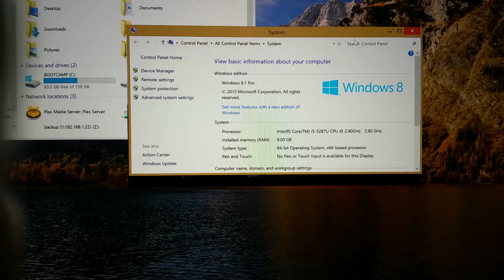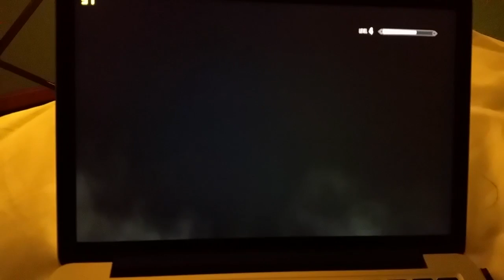2015 macboook pro 13 skyrim performance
2.9 ghz 13 inch retina macbook pro playing skyrim. FPS is very playable.